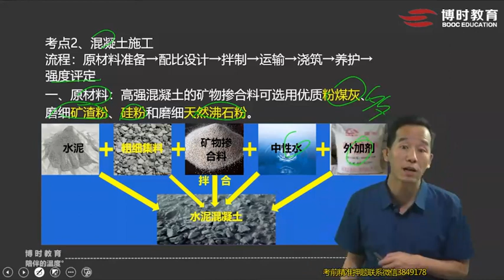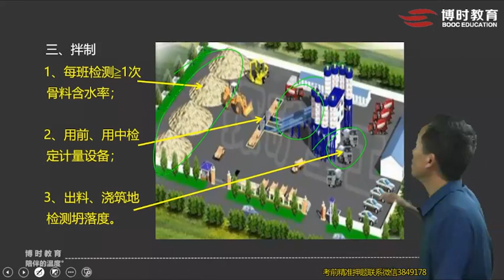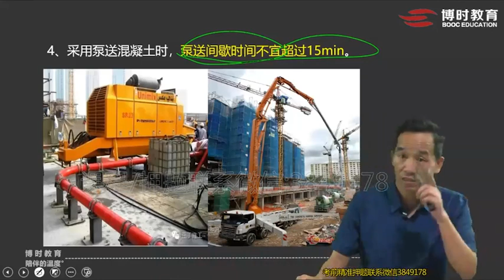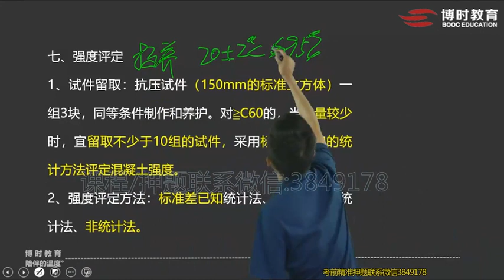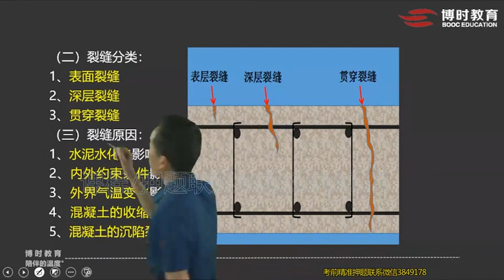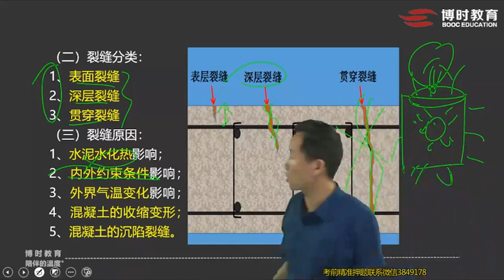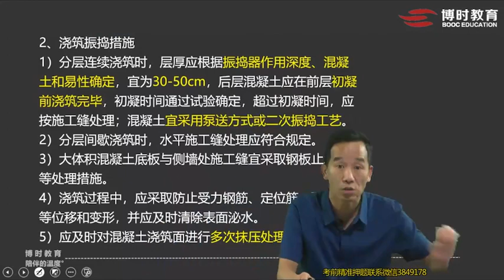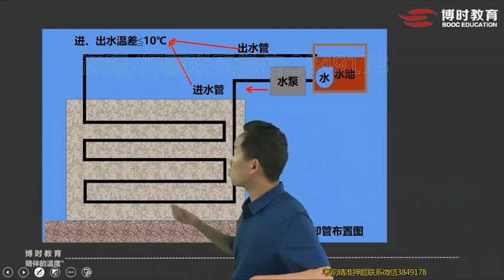2022 一级建造师 市政 赵玉勇 新教材考点精讲班03 考点2混凝土施工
2022 一级建造师 市政  赵玉勇 新教材考点精讲班